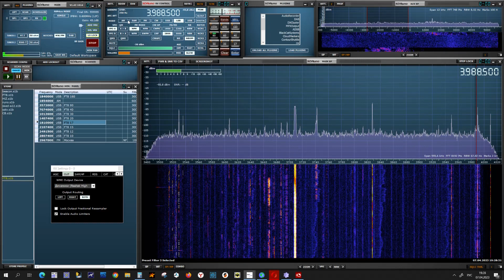80 метровый диапазон вечером в Москве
Приемник
Антенна Левкова с Али на балконе в Москве в горизонтальном положении. Рамка 70 см диаметром из металлопластиковой трубы 16 мм диаметром.